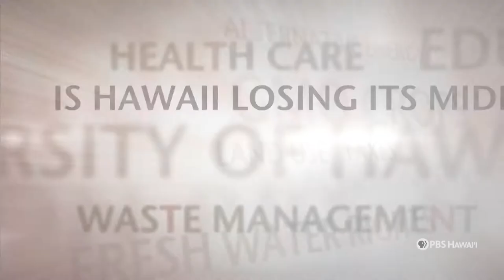U.S. House District 2 | INSIGHTS ON PBS HAWAIʻI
In November, voters across the state will elect someone new to represent Hawaiʻi’s second congressional district which includes rural Oʻahu (Waiʻanae Coast, North Shore, Windward side) and the Neighbor Islands. Incumbent Democrat Kai Kahele decided not to seek re-election and instead ran for governor but lost in the primary election. Voters have three choices. Democrat and former longtime state lawmaker Jill Tokuda faces veteran candidates in Republican Joe Akana and Libertarian Michelle Tippens.